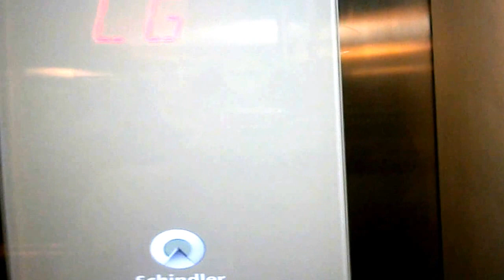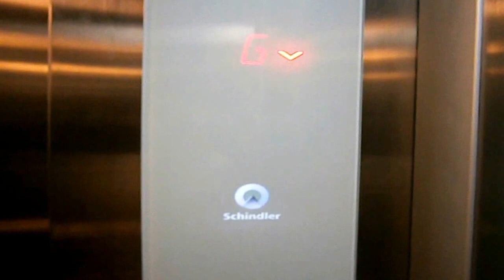APL Tower, Jakarta: Schindler 3300AP MRL Traction Parking Elevators (Retake II)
Building name: APL Tower
Location: 28 Letjen S. Parman Rd.

Elevator brand: Schindler
Capacity: 1150 KG / 2300 lbs / 15 persons
Serviced Floors: LG, M, G
Ride Path: G (Down) LG (Up) G
Taken date: April 15th, 2013